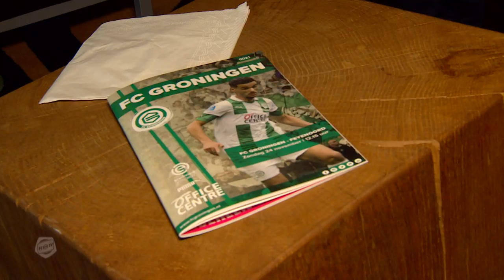Nevland, Lindgren en Florén even terug in Groningen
De drie Scandinaviërs Erik Nevland, Rasmus Lindgren en Mathias Florén waren afgelopen weekend even terug in Groningen. De Noor en de twee Zweden, die tussen 2005 en 2007 samen speelden bij FC Groningen, brachten onder anderen een bezoek aan FC Groningen - Feyenoord.